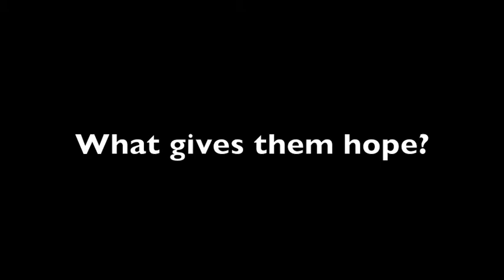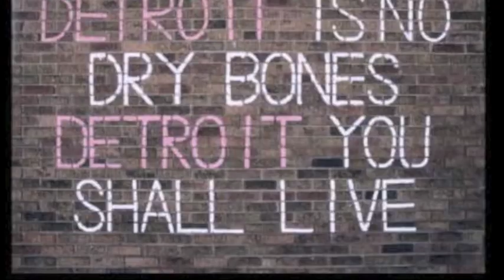Ghost Gardens Promo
Pegasus Theatre Chicago is excited to produce Ghost Gardens, written by Steven Simoncic and directed by Ilesa Duncan.

In a forgotten corner of Detroit where smoke stacks tower over industrial runoff, there is a pimp-turned-preacher looking for redemption, a stripper-turned-nurse looking for justice, an ex-con-turned social maverick searching for a cause, and Lorelie…who just wants a baby.

Thur-Sat at 7:30PM, Sundays at 3PM

ALL PERFORMANCES AT: 1105 W. Chicago Avenue (Chicago Dramatists) Theatre entrance on Aberdeen & May